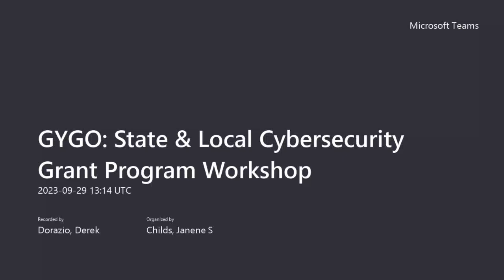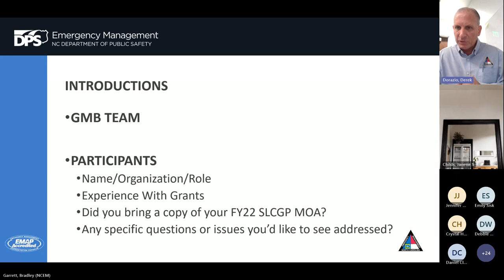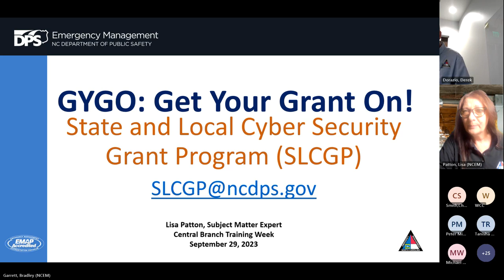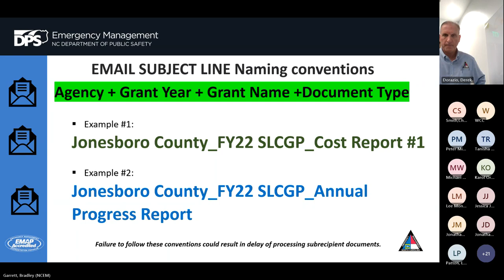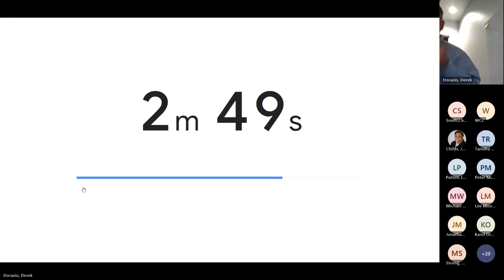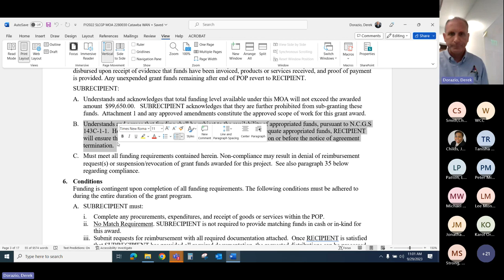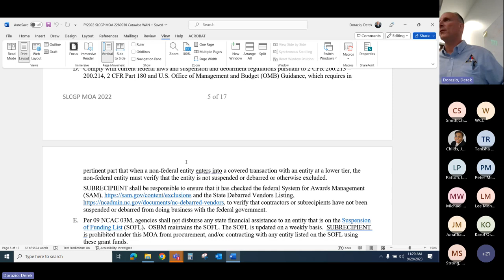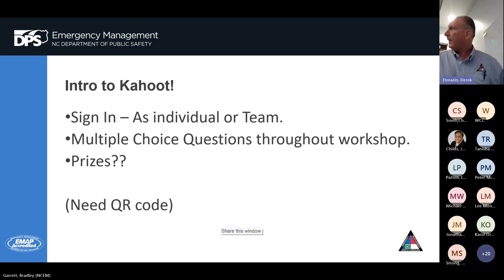GYGO CBCG & SLCGP Virtual & Onsite @ Randolph Community College 20230929 091429 Meeting Recording